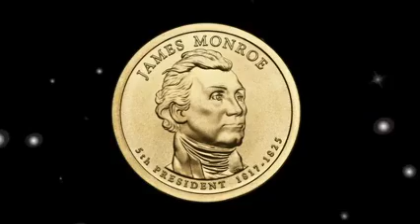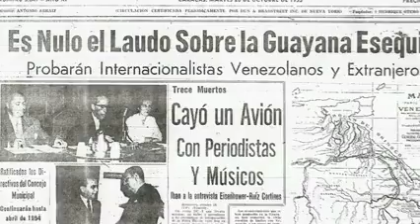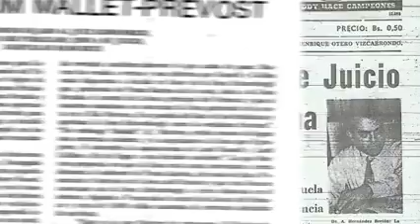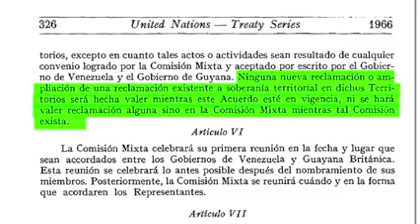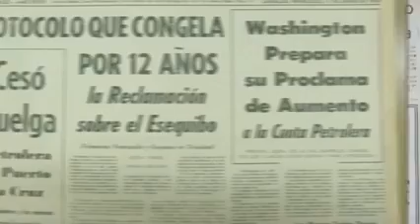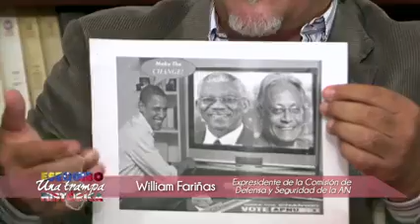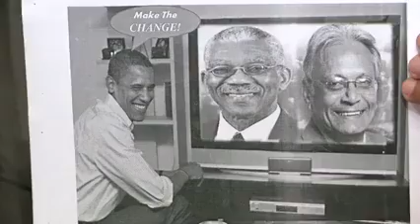TV DOCUMENTA Esequibo una Trampa Historica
Documental que narra la historia del reclamo de venezuela sobre la guayana esequiba producido por PDVSA TV